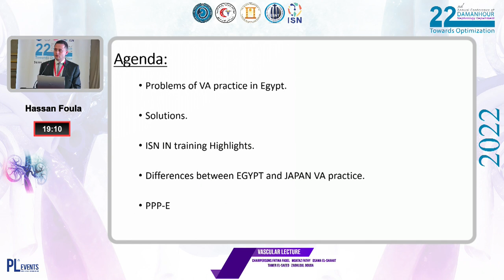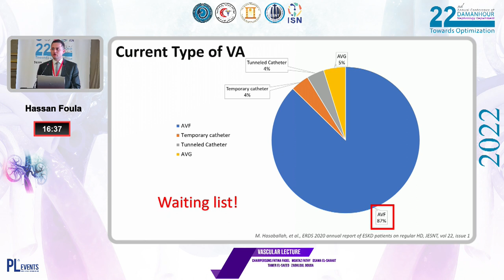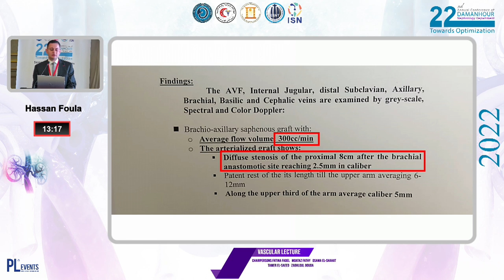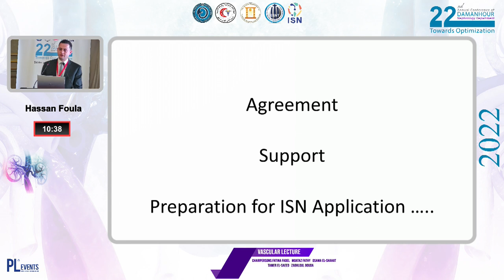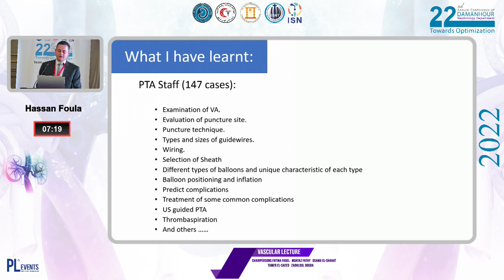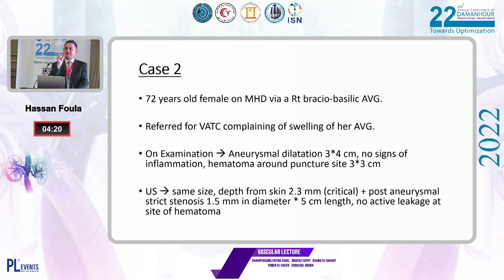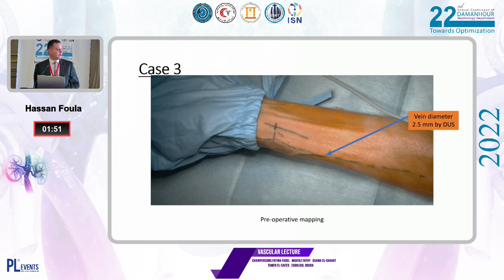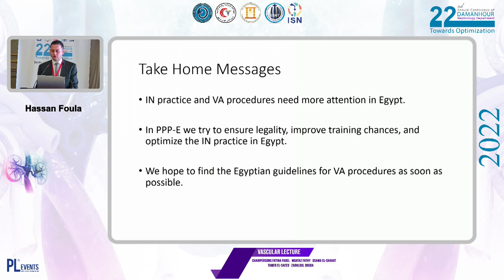Program to Preserve Patency in Egypt (PPP-E), Optimization of IN Practice in Egypt by Hassan Foula